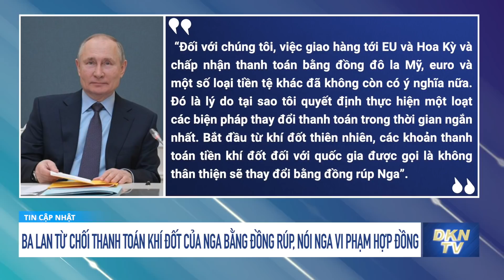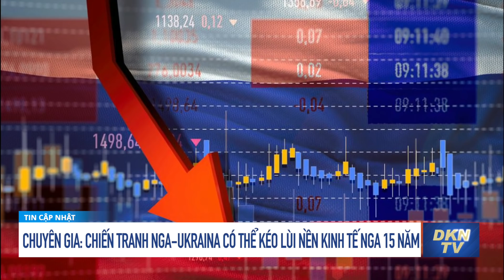Tin cập nhật 26/3: Biểu tình lớn ở Thâm Quyến vì phong tỏa chống dịch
- Tuyên bố chung của các nhà lãnh đạo G7: Sẽ không để ông Putin thoát tội
- Ba Lan từ chối thanh toán khí đốt của Nga bằng đồng rúp, nói Nga vi phạm hợp đồng
- Anh đã trừng phạt 65 tổ chức và cá nhân Nga, bao gồm cả con gái riêng của ngoại trưởng Lavrov
- Matxcova nêu đích danh lãnh đạo quốc gia Châu Âu chống Nga mạnh nhất
- Quân đội Nga được lệnh kết thúc chiến tranh vào ‘Ngày chiến thắng’ của Nga
- Chuyên gia: Chiến tranh Nga-Ukraina có thể kéo lùi nền kinh tế Nga 15 năm
- Biểu tình lớn ở Thâm Quyến vì phong tỏa chống dịch